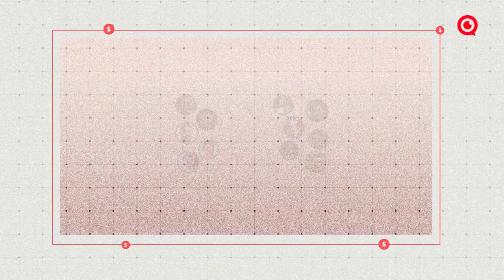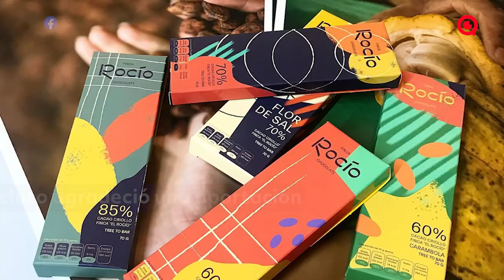AMLO encargó obra en Tabasco a amigo de su hijo Andy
El presidente encomendó el Malecón de Villahermosa a integrante de familia con la que Andrés Manuel López Beltrán mantiene una estrecha relación de amistad; la obra representa una inversión de $3,200 millones